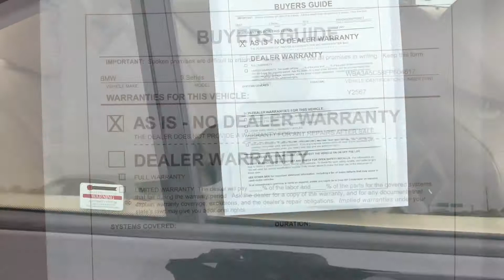Buyers guide in the perspective of the consumer.